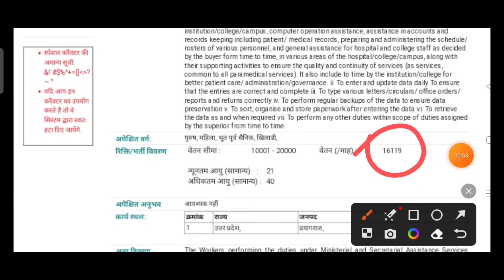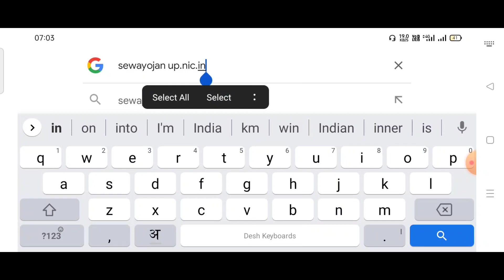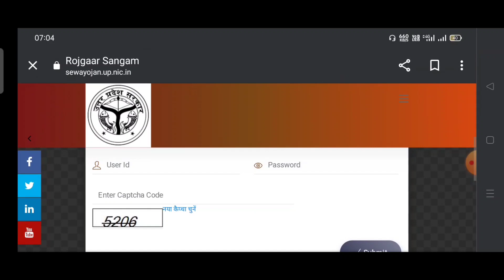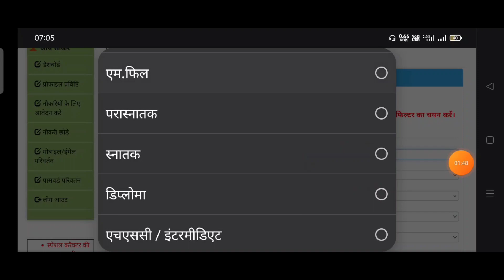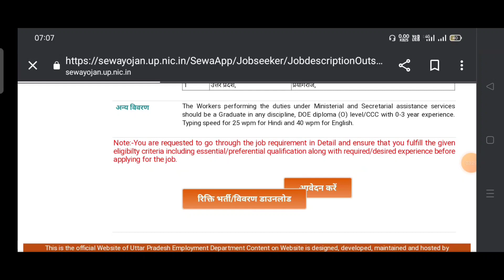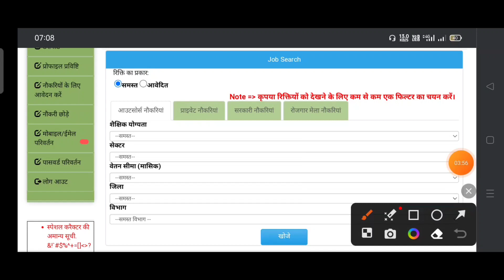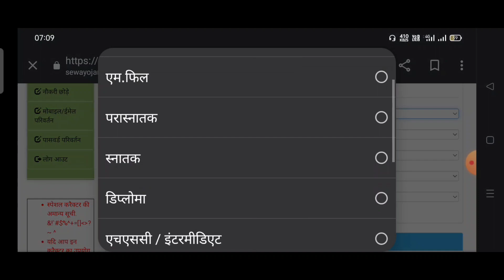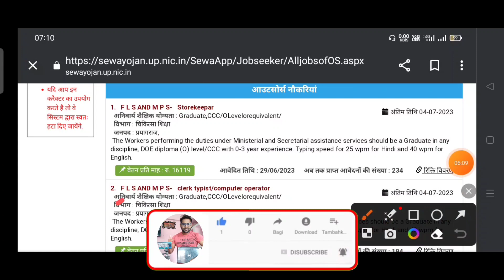उ0प्र0 स्वास्थ्य विभाग संविदा भर्ती 2023 | up office assistant vacancy | up computer operator bharti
उ0प्र0 स्वास्थ्य विभाग संविदा भर्ती 2023 | up office assistant vacancy | up computer operator bharti 2023

ऑनलाइन फॉर्म भरने के लिए लिंक पर क्लिक करें धन्यवाद

up swasthya vibhag vacancy 2023 |
up office assistant vacancy 2023 |
up computer operator vacancy 2023 |
up swasthya vibhag computer operator bharti 2023 |
Prayagraj jila chikitsalay samvida bharti 2023 |
Prayagraj MLN hospital samvida bharti 2023 |
Prayagraj samvida vacancy 2023 |
Prayagraj srn hospital samvida bharti 2023 |
up computer operator latest news |
up computer operator form kaise bhare |
up computer operator vacancy 2023 salary |
up clerk vacancy 2023 |
up health department vacancy 2023 |
up nhm samvida bharti 2023 |
Prayagraj jila hospital me samvida ke pad |
up computer operator bharti |
up computer operator vacancy 2023 form kaise bhare |
up samvida vacancy 2023 |
uttar Pradesh samvida vacancy today news |
up samvida vacancy kaise dekhe 2023 |
up samvida bharti 2023 |
up mein samvida bharti 2023 |